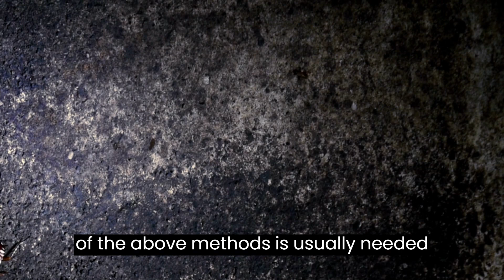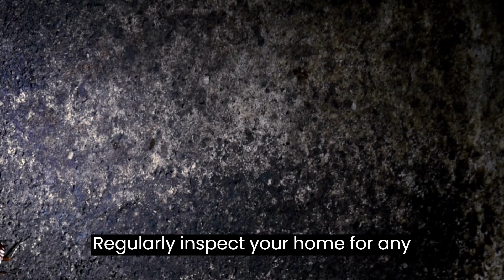Why Cockroaches Come Out At Night?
Cockroaches are nocturnal insects, which means they are most active at night. There are several reasons for this behavior:

Predator avoidance: Cockroaches are preyed upon by many animals, including birds, lizards, and mammals. By being active at night, cockroaches can avoid these predators and increase their chances of survival.
Temperature regulation: Cockroaches are ectothermic, which means their body temperature is regulated by the environment. At night, the temperature drops, making it more comfortable for cockroaches to move around and forage for food.
Humidity regulation: Cockroaches also require a certain level of humidity to survive. At night, the air is typically more humid, providing a better environment for cockroaches to move around and carry out their activities.
Light sensitivity: Many species of cockroaches are sensitive to light and prefer to avoid it. By being active at night, cockroaches can move around in the dark, where they feel more comfortable and safe.
Food availability: Cockroaches are opportunistic feeders and will eat just about anything they can find. At night, when other animals are asleep and humans are less active, cockroaches have more opportunities to forage for food without competition.
Social behavior: Cockroaches are also known to be social insects, some species prefer to be active at night to interact with their fellow cockroaches.
In addition to the above reasons, it’s worth noting that not all cockroach species are strictly nocturnal. Some species, such as the American cockroach, can also be active during the day, especially in heavily populated areas such as cities where there are plenty of food and shelter available.

In summary, cockroaches come out at night for a variety of reasons, including predator avoidance, temperature and humidity regulation, light sensitivity, food availability, and social behavior. While not all species of cockroaches are strictly nocturnal, the majority of them tend to be more active at night for the reasons described above.

What Does It Mean When Roaches Come Out At Night?
When roaches come out at night, it is a sign that they are nocturnal insects. This means that they are most active during the night and tend to be less active during the day. There are several reasons for this behavior, including:

Predator avoidance: Roaches are preyed upon by many animals, including birds, lizards, and mammals. By being active at night, roaches can avoid these predators and increase their chances of survival.
Temperature regulation: Roaches are ectothermic, which means their body temperature is regulated by the environment. At night, the temperature drops, making it more comfortable for roaches to move around and forage for food.
Humidity regulation: Roaches also require a certain level of humidity to survive. At night, the air is typically more humid, providing a better environment for roaches to move around and carry out their activities.
Light sensitivity: Many species of roaches are sensitive to light and prefer to avoid it. By being active at night, roaches can move around in the dark, where they feel more comfortable and safe.
Food availability: Roaches are opportunistic feeders and will eat just about anything they can find. At night, when other animals are asleep and humans are less active, roaches have more opportunities to forage for food without competition.
Social behavior: Roaches are also known to be social insects, some species prefer to be active at night to interact with their fellow cockroaches.
In addition to the above reasons, it’s worth noting that not all roach species are strictly nocturnal. Some species, such as the American cockroach, can also be active during the day, especially in heavily populated areas such as cities where there are plenty of food and shelter available.

However, it’s also important to understand that if you see roaches only at night in your home, this may indicate a cockroach infestation. Cockroaches often prefer to stay hidden during the day and come out at night to forage for food. If you see roaches only at night, it’s possible that they are nesting in your home and reproducing.